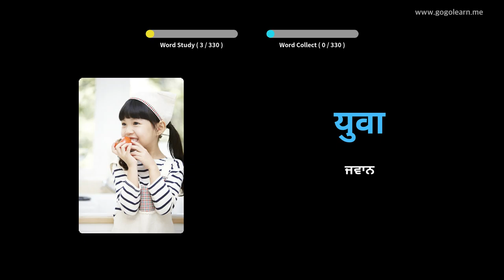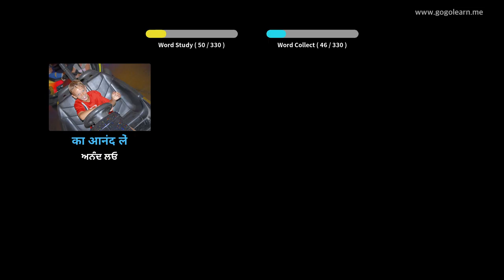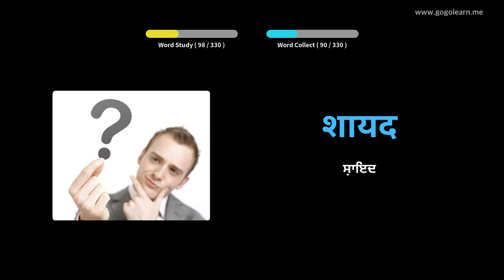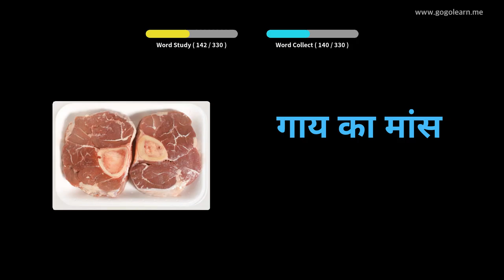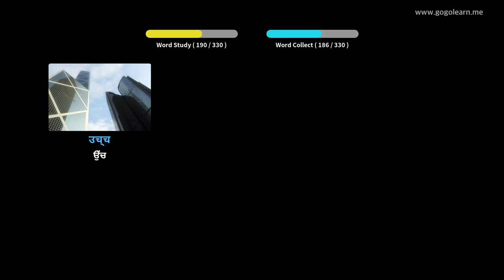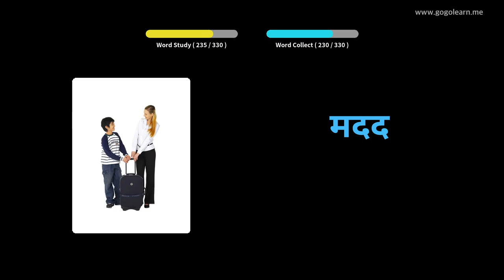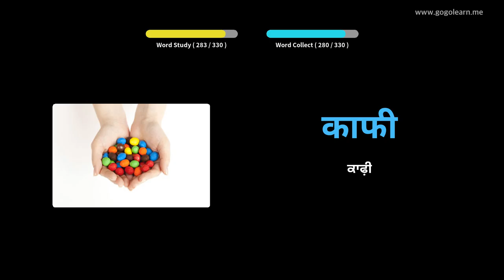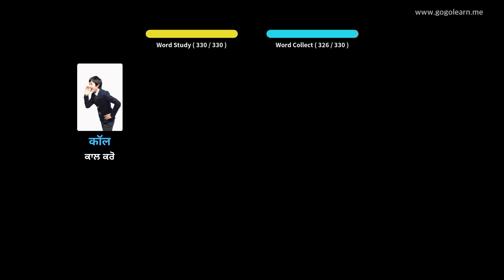ਹਿੰਦੀ ਸ਼ਬਦਾਵਲੀ ਸੁਣਦੇ ਹੋਏ | Golearn